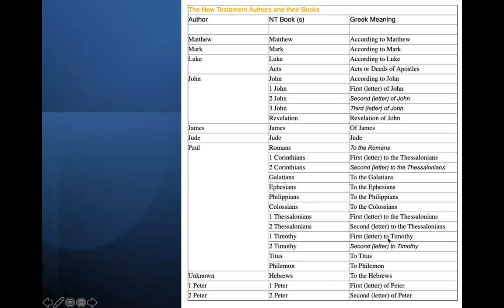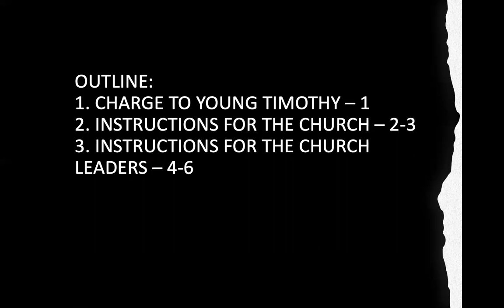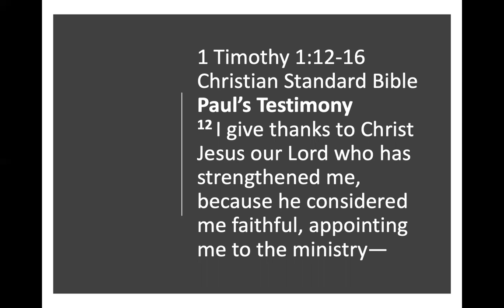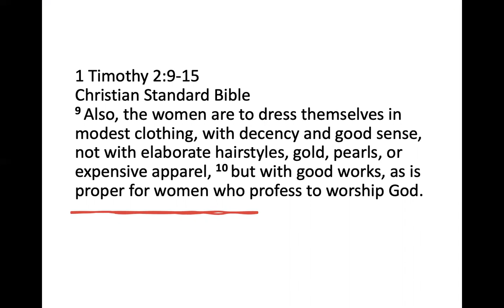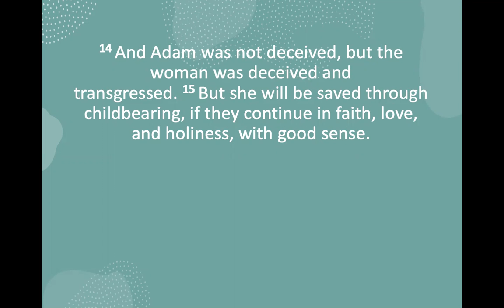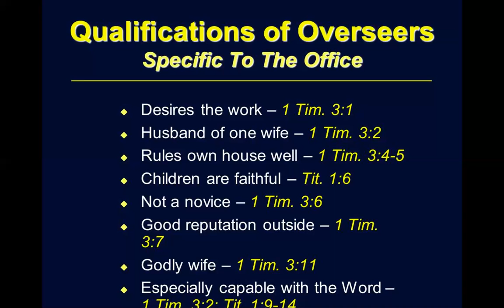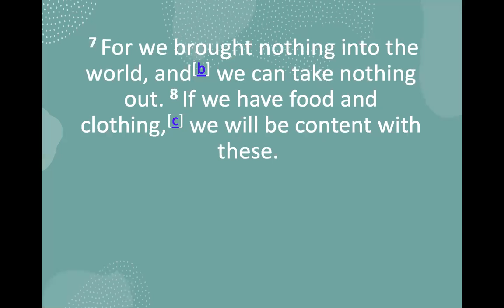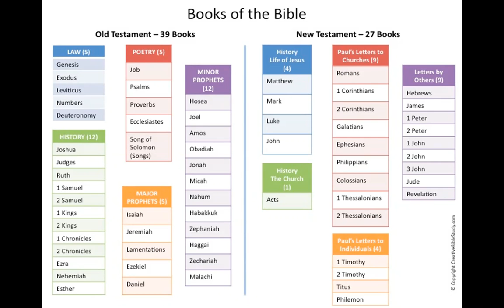8/4/21 FIRST TIMOTHY by Pastor Jeff Padre Guiwa